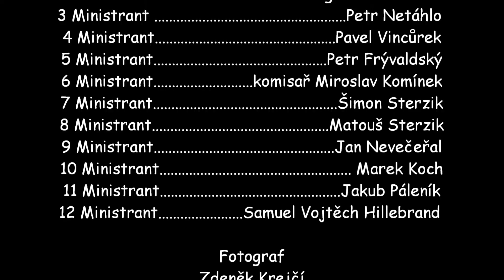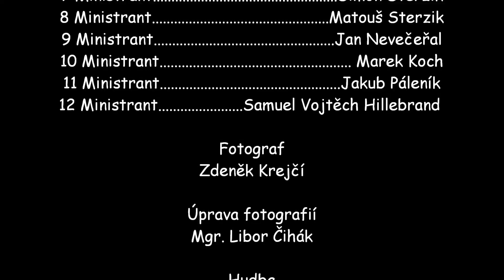Anjeli lietaju nizko( Bílá sobota v kostele sv. Martina farnost Nejdek 2013)